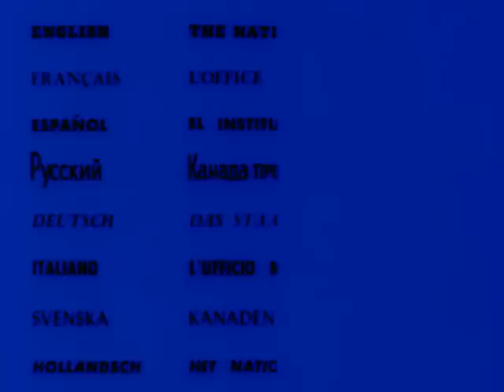Norman McLaren - Loops (1940)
An experimental film in which both sound and visuals were created entirely by Norman McLaren drawing directly upon the film with ordinary pen and ink. The titles are in eight languages.